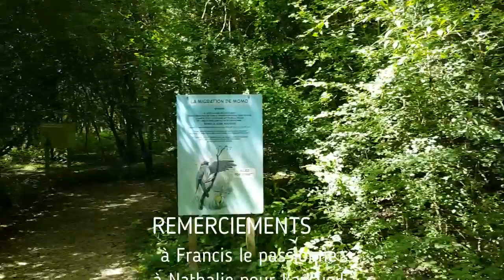Le Marais poitevin à tire d'aile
Balade au milieu des oiseaux du Marais poitevin dans le Parc des Oiseaux du Marais poitevin, un moment de détente et un endroit très enrichissant, guidés par un passionné ! + d'infos